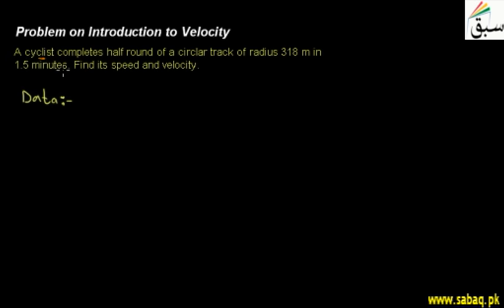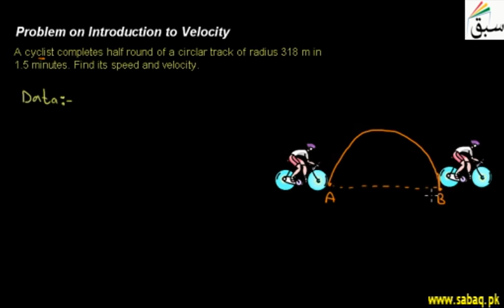Problem on Introduction to Velocity, Physics Lecture | Sabaq.pk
Average velocity is defined to be the change in position divided by the time of travel.
This video is about: Problem on Introduction to Velocity. Practice tests and free video lectures for Physics, Chemistry, Biology, Math’s, Computer Science, English & more subjects are also available at Sabaq.pk. So, subscribe to Sabaq.pk/Sabaq Foundation now and get high marks in your exams.

CLASSES WE COVER AT SABAQ.PK / SABAQ FOUNDATION:

1. KG
2. Class 1
3. Class 2
4. Class 3
5. Class 4
6. Class 5
7. Class 6
8. Class 7
9. Class 8
10. Class 9
11. Class 10
12. Class 11
13. Class 12
14. Class 13
15. Class 14
16. MCAT
17. ECAT
18. CSS

BOARDS WE COVER AT SABAQ.PK / SABAQ FOUNDATION:

1. FBISE
2. Punjab Board
3. Sindh Board
4. KP Board
5. Balochistan Board
6. Cambridge

STUDY MATERIAL WE OFFER AT SABAQ.PK / SABAQ FOUNDATION:

1. Physics Lectures
2. Chemistry Lectures
3. Mathematics Lectures
4. Biology Lectures
5. English Lectures
6. General Science Lectures
7. Computer Science Lectures
8. General Math Lectures
9. Accounting Lectures
10. Statistics Lectures
11. Advance Accounting Lectures
12. Cost Accounting Lectures
13. Practice Tests
14. Physics Practical
15. Chemistry Practical